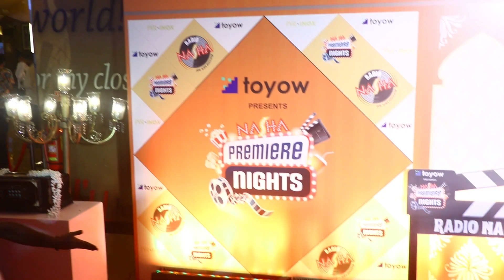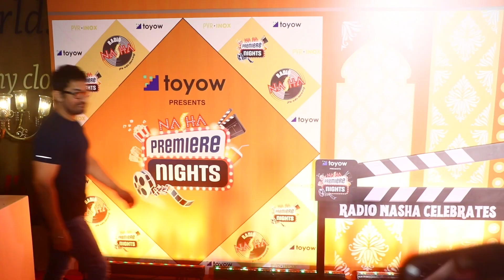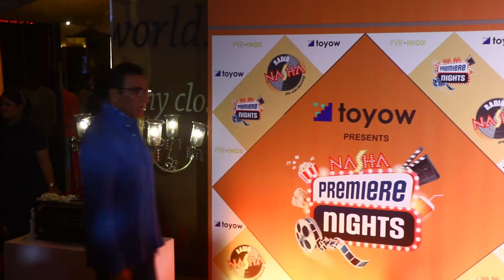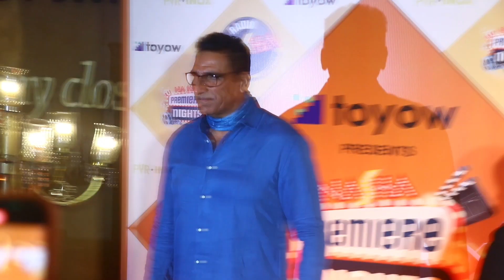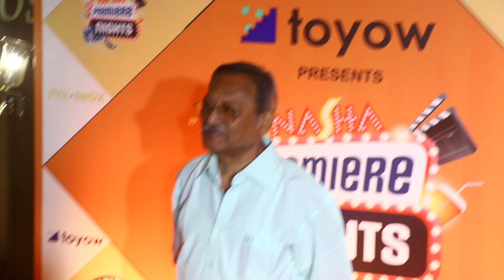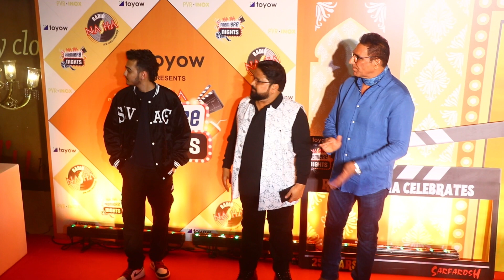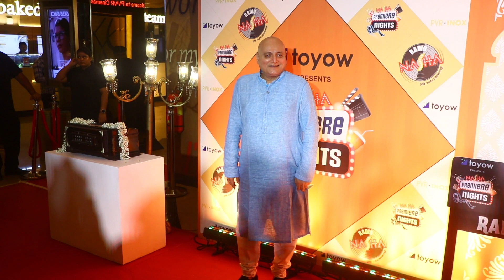Screening Of sarfarosh To Celebrating 25 Years Of Sarfarosh Visuals 2